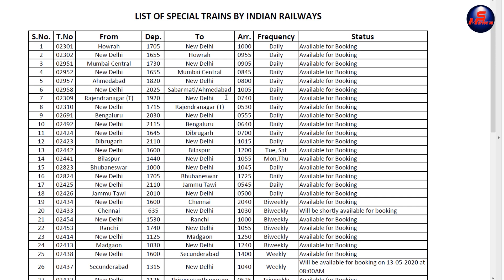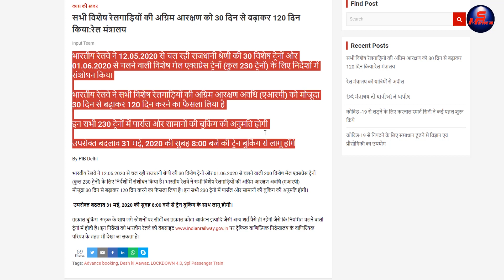IRCTC train ticket booking: Reservation period extended, IRCTC Latest News: Railways Increases ARP,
railways ka new update aaya hai ki ab aap reservation (ARP) advanced reservation period bhi wadha diya gaya hai ab aap 30 din ki vajah 120 din ke andar kar sakte ho sath hi tatkal booking bhi  shuru huyi hai aur premium tatkal, and  parcel booking bhi.

My Tripod with Mobile Clip Holder Bracket